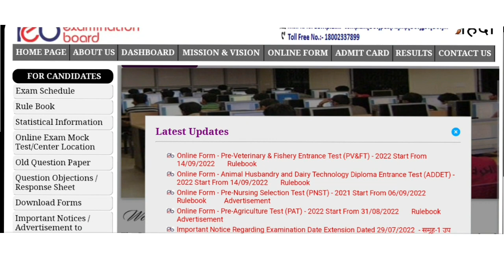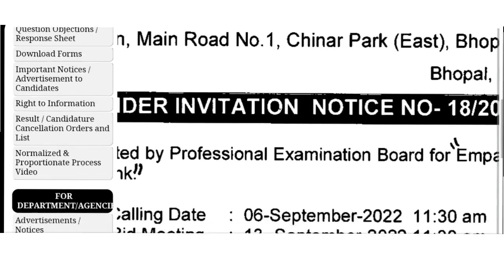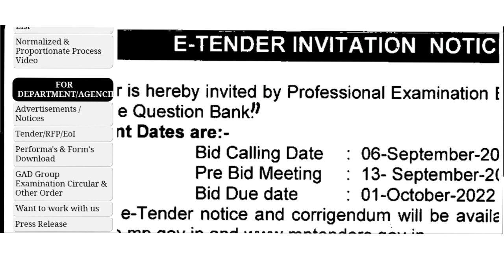MPPEB Recruitment 2022 | VYAPAM SUB ENGINEER new update | new tender notice out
RRB JE RECRUITMENT 2022 | RRB SSE RECRUITMENT OFFICIAL NOTICE//RRB JUNIOR ENGINEER नयी भर्ती
RRB JE RECRUITMENT 2022 OFFICIAL CIRCULAR MINISTRY OF RAILWAYS
MINISTRY OF RAILWAYS OFFICIAL NOTICE RRB JE/SSE RECRUITMENT 2022
RRB JE RECRUITMENT 2022 NOTIFICATION  कब?
RRB SSE RECRUITMENT 2022 NOTIFICATION?
RRB JE RECRUITMENT OFFICIAL NOTICE,RRB SSE RECRUITMENT NOTICE
RRB JE VACANCY 2022,RRB SSE VACANT POST ZONEWISE
RRB JE/CMA/DMS RECRUITMENT 2022
ZONWISE VACANT POST RRB JE,ZONEWISE VACANT POST RRB SSE RECRUITMENT

NPCIL stipendiary trainee admit card
NPCIL Kaiga recruitment 2022
NPCIL narora admit card 2022
Npcil maps admit card 2022
NPCIL Kaiga recruitment
DMRC Junior Engineer Notification 2022
LMRC recruitment 2022
LMRC admit card
CSPHCL recruitment 2022
CSPHCL admit card 2021
CSPHCL answer key 2021
WBSETCL recruitment 2021L2
WBSETCL answer key 2021
West Bengol JE recruitment
TSSPDCL junior Lineman recruitment 2022
TSSPDCL sub Engineer Notification 2022
TSSPDCL ae notification 2022
NFL recruitment 2022
NFL answer key 2022
NFL results 2021
NFL junior engineer assistant result
IREL admit card 2022
IREL notification 2022
IREL result 2022
HAL apprenticeship recruitment 2022
BHEL apprenticeship recruitment
BHEL Technician recruitment 2022
BHEL notification 2022
Moil answet key 2022
Moil result 2022
Punjab state power corporation limited recruitment 2022
MPEB recruitment 2022
MPPSC AE cut off 2022
Mppsc ae result 2022
MPPKVVKL recruitment 2022
MPPTCL recruitment 2022
DRDO JE recruitment 2022
DRDO AE recruitment 2022
SAIL recruitment 2022
Sail bokaro answer key 2022
Sail bokaro result 2022
Indian coast guard GD recruitment
Indian coast guard yantrik recruitment
UPPCL JE recruitment 2022
UPPCL AE recruitment 2022
UPPCL JE answer key 2022
UPPCL JE reault 2022
UPPCL upcoming vacancy 2022
UPRVUNL ASSISTANT ENGINEER RECRUITMENT 2022
UPRVUNL AE notification
UPRVUNL JE recruitment 2022
UPRVUNL JE results 2022
UPRVUNL AE reault 2022
UPPSC AE recruitment 2022
UPPSC JE recruitment 2022
UPPSC AE answer key 2022
UPPSC polytechnic lecturer answer key 2021
UPPSC polytechnic lecturer result 2022
Rajasthan PHRD recruitment
Rajasthan JE recruitment
RVUNL je recruitment 2022
RVUNL je answet key 2022
Rvunl je result 2022
Rvunl ae reault 2022
RSMSSB Junior Engineer Notification 2022
RRB recruitment
Railway board vacancy 2022
Vyapam SE recruitment
Vyapam sub Engineer Notification

helpful for SSCJE
ONGC junior Engineer Notification
NBCC admit card 2022
NBCC result 2022
NBCC answer key 2022
PGCIL NR2 recruitment 2022
Power grid nr2 recruitment 2022
PGCIL official update
PGCIL new recruitment
PGCIL NR1 recruitment
PGCIL NR2 recruitment
PGCIL NR2 admit card
PGCIL NER admit card 2022
PGCIL NER recruitment
PGCIL admit card 2022
HPCL recruitment 2022
Hpcl technician notification
Drdo STA-B notification
Drdo recruitment 2022
Fci je notification